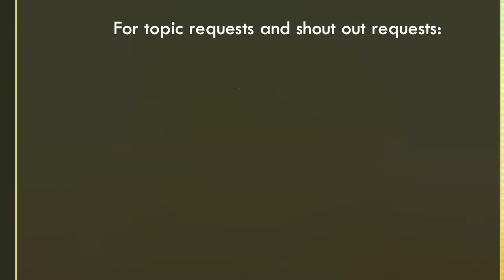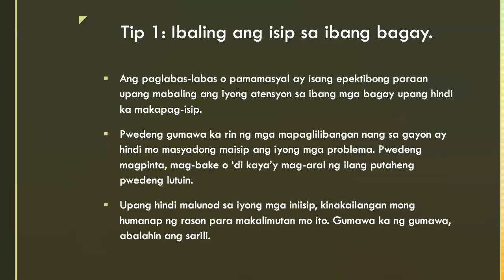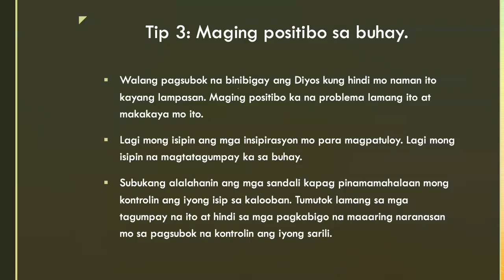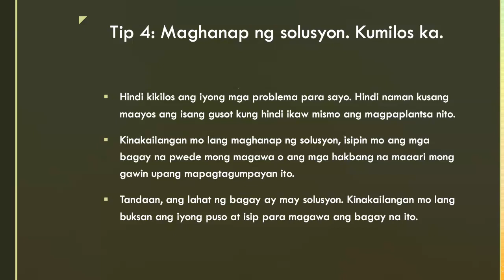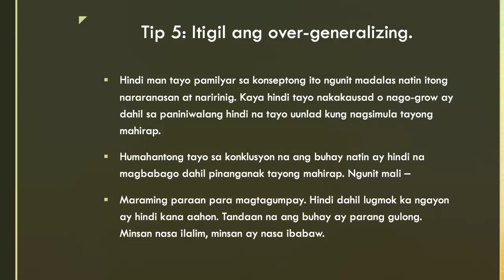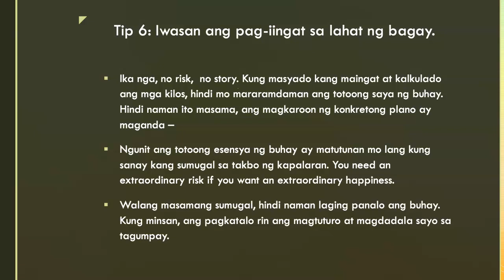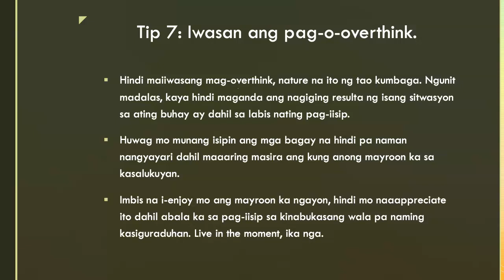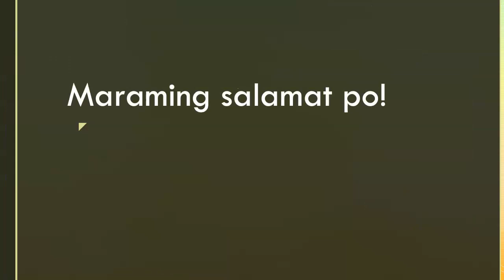Paano kontrolin ang isip? (Stress Tips Para I-relax ang Isip Mo - 8 Tips)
Masyado ka bang maraming iniisip? Panuorin ang video na ito para sa 8 tips kung paano kontrolin ang iyong isip.

PPS12504952